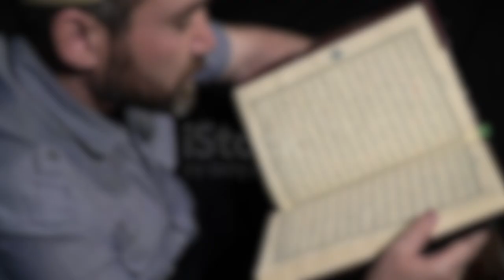ИСТИҒФОР АЙТИШ РИЗҚ БАРАКА МАҒФИРАТ ХОЗИРОҚ АЙТИНГ